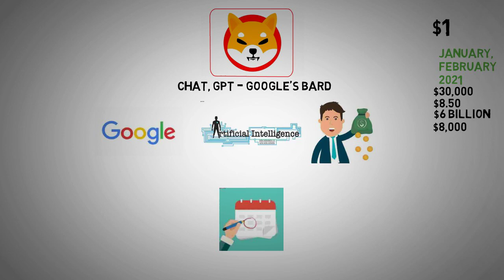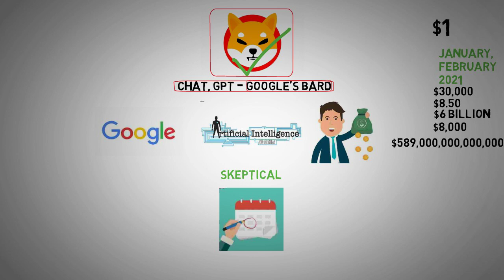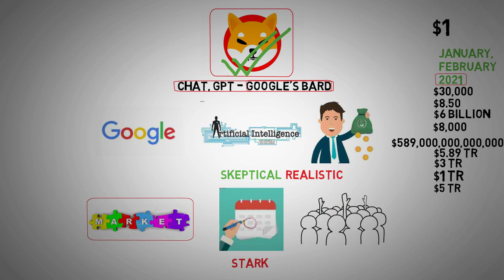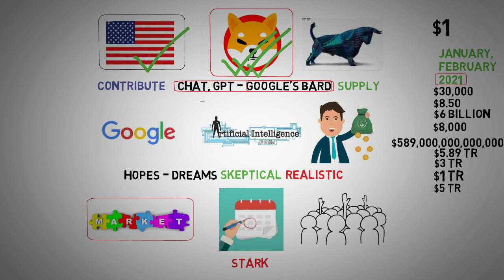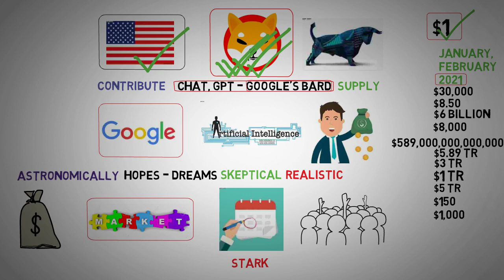$1 Mark confirm - Shiba Inu Coin News Today